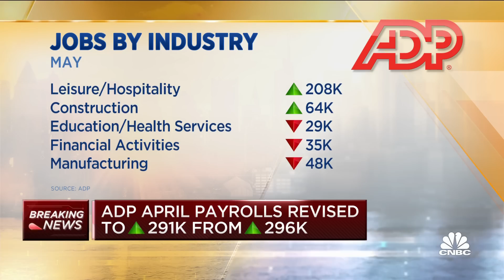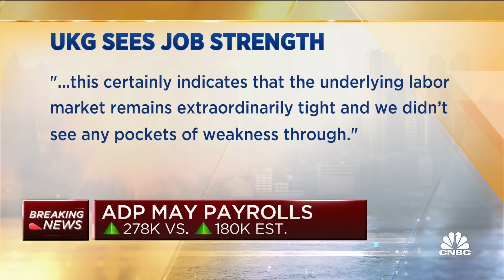Private payrolls rose by 278,000 in May, well ahead of expectations, ADP says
CNBC's Steve Liesman reports on May's ADP employment report.